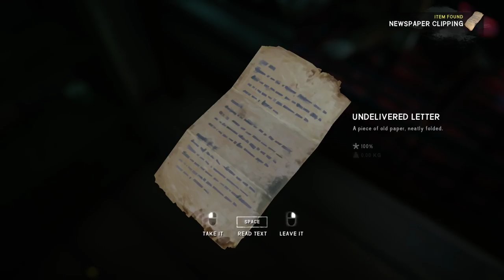Rescuing the Survivor of a Plane Crash - Crossroads Elegy - The Long Dark Episode 3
We found a plane crash in the woods in Crossroads Elegy (Episode 3 of The Long Dark), and someone survived!  We're going to need to get her back to the town, but she's cold...and we're going to have to carry her...

Looking for great games at a great price?  for daily game sales.  Chrono.gg sells only one game each day, at a great price, with a new title daily at noon Eastern time.  Each purchase through the my link supports the channel!